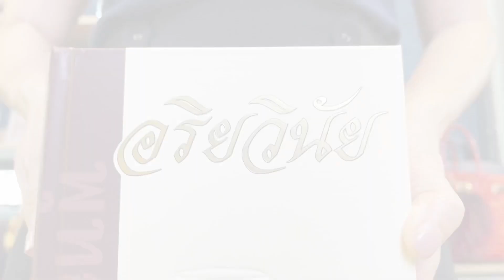ผลไม้ถวายภิกขุ ทุเรียน มะม่วง แคนตาลูป